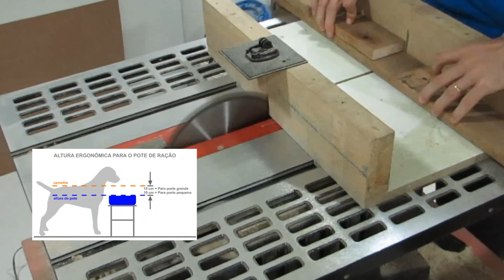Comedouro para cães - DIY | Na oficina - S01E14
Normalmente colocamos a tigela de comida para cães no chão, o que ao longo dos anos pode adoecer seu cãozinho, principalmente com dor no pescoço e costas.

Para isso o ideal é elevar o pratinho de água e ração a uma altura compatível. Neste vídeo eu mostro como fazer um comedouro que além de melhorar o bem estar do animal, também protege a comida de chuva e sol.

Dúvidas? Deixe nos comentários sua pergunta, ou pergunte no meu twitter

Nosso canal é gratuito. Ajude a mantê-lo e melhora-lo